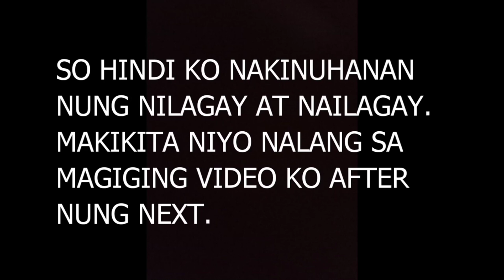NILAGAY KO NA YUNG BAGO KONG BACKGROUND | Lhey LC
Ito na ang inaabangan niyo, nilagay ko na ang bago kong background.

Thank you mga BUTTERFLY!

Guys join din kayo sa facebook page para makapag bonding tayo